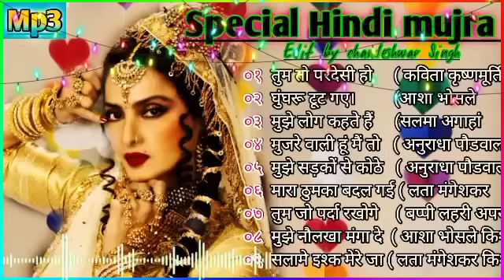रेखा | रेखा के सुपरहिट मुजरे | Hit Of Rekha | Bollywood Hit mujra | jukebox(70's 80's 90's) hits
गम भरे गाने प्यार का दर्द 💘💘Dard bhare gane💘💘Hindi sad songs Best of bollywood360p
bollywood ❤️ Evergreen

Hindi sad songs,❤️90s के सदाबहार गाने, सुपरहिट गीत पुराने💔Bollywood Evergreen Song's  bollywood360p